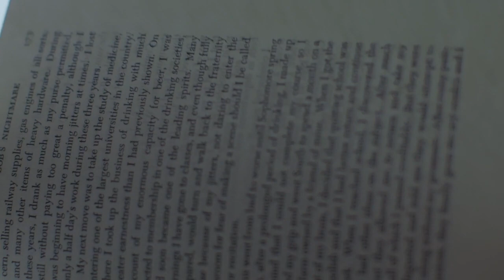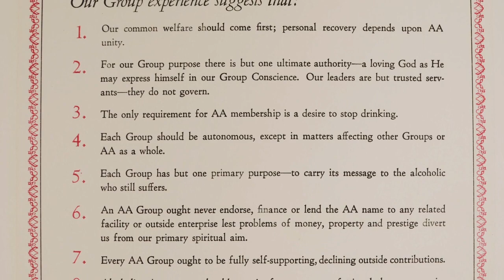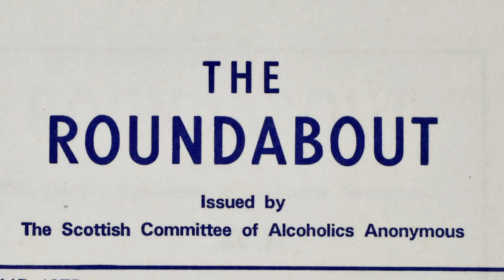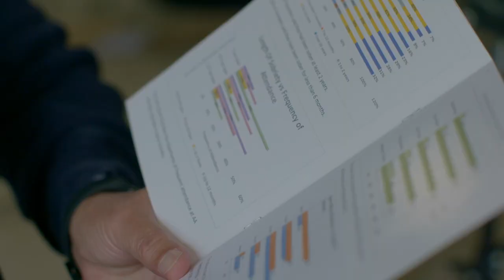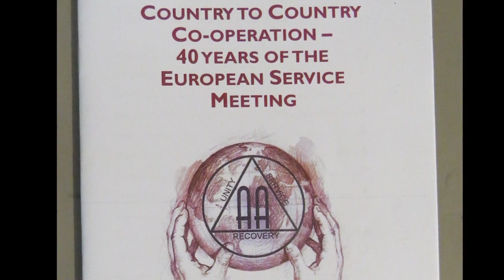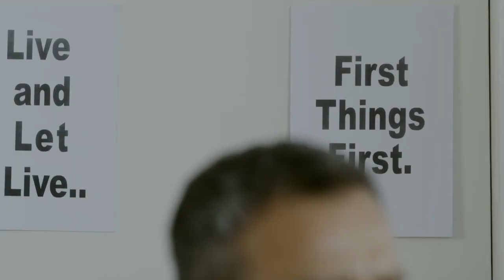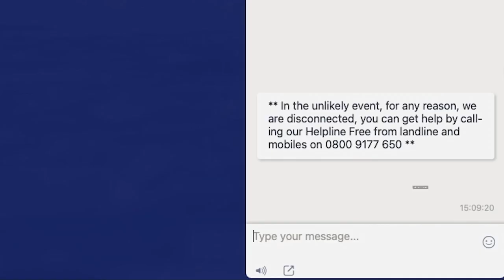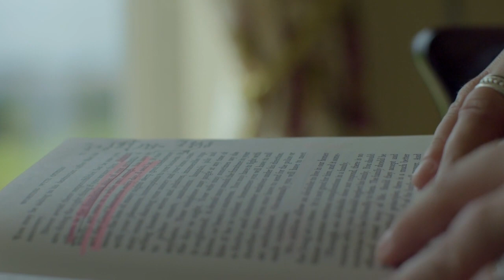Gratitude in Action - 75 years of AA in Great Britain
Celebrating 75 years of AA in Great Britain

for educational information only
not my copyright - no infringement intended